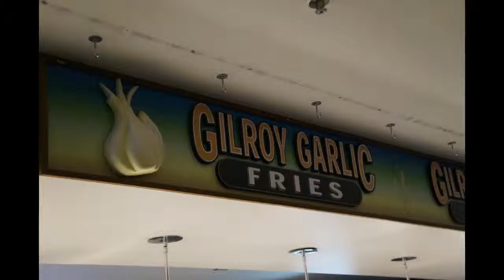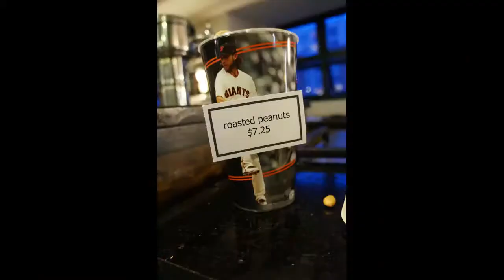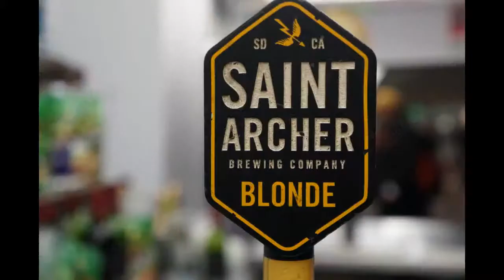The Craft Beers of Oracle Park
Let's play ball. or at least watch it... In this episode Jenny and a friend visit Oracle Park (Home of the San Francisco GIANTS) and they've got Club Level seats! Giants vs. A's is a historical Bay Area rivalry we all love on both sides of the estuary. Great audio clips to make you feel like YOU are right in the stadium during the game. Plus, cool facts about the stadium itself, hilarious pro tips and drunken nonsense about seagulls. Find out what local & craft beer options are available for fans... GO GIANTS!